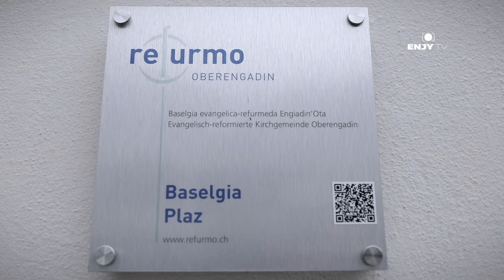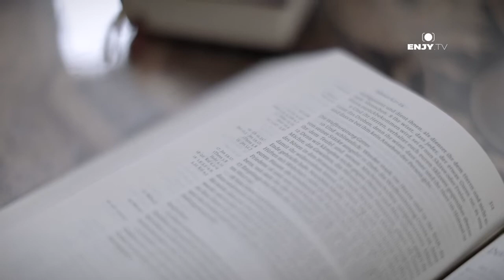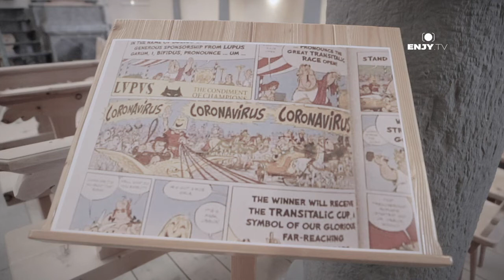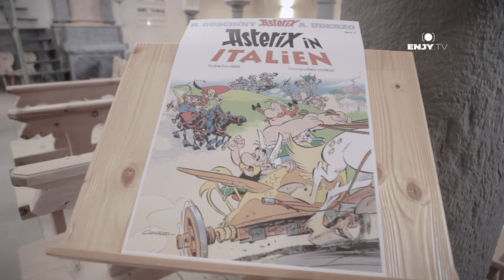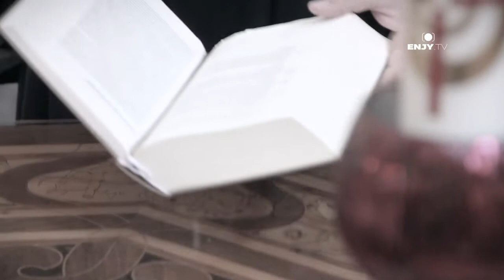Online-Gottesdienst 02 2020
Gottesdienst aus der Dorfkirche in Samedan